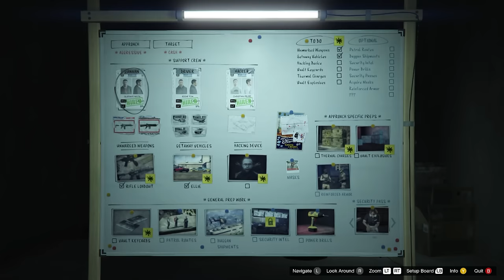Breaking into F.I.B. - Diamond Casino Heist Pt.2 GTA 5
GTA 5 Breaking into F.I.B. - Diamond Casino Heist Pt.2

GTA 5 Chapters
0:00 - GTA 5 Airport Race
3:36 - Car Garage
4:06 - Hacking Device Mission
8:29 - Car Insurance
9:14 - FIB Building
12:05 - Hacking Device Search
13:14 - GTA FIB Chase
15:50 - Thermal Charges